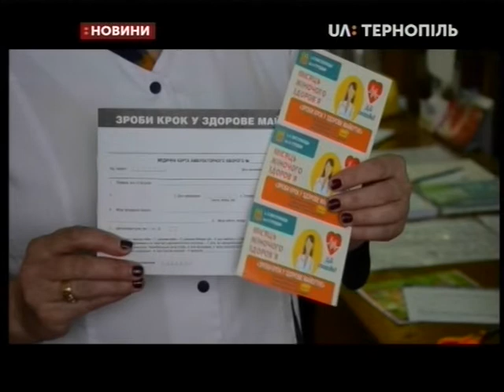06.11.2019. Новини. 17:00